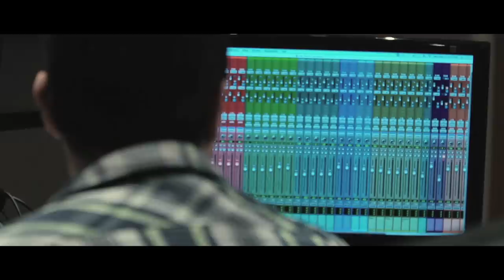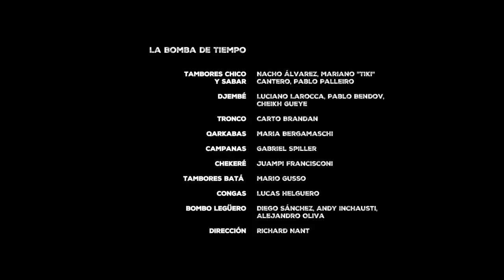La Bomba de Tiempo - Mira el Mar (Video Oficial)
Créditos:

Productor, compositor y letrista: Richard Nant
Mezcla y grabación: Sebastián Perkal
Mastering: Luis Bacque
Teclados: Álvaro Torres
Contrabajo: Juan Pablo Navarro
Voces: Nacho Álvarez
Coros: Mariano "Tiki" Cantero y Luciano Larocca

La Bomba de Tiempo:

-Tambores chico y sabar: Nacho Álvarez, Mariano "Tiki" Cantero, Pablo Palleiro
-Djembé: Luciano Larocca, Pablo Bendov, Cheikh Gueye
-Tronco: Carto Brandan
-Qarkabas: Maria Bergamaschi
-Campanas: Gabriel Spiller
-Chekeré: Juampi Francisconi
-Tambores Batá: Mario Gusso
-Congas: Lucas Helguero
-Bombo legüero: Diego Sánchez, Andy Inchausti, Alejandro Oliva
-Dirección: Richard Nant

Asistentes: Gonzalo Ivaldi y Joan Paredes
Realización de vídeo:  Nenuco

Prensa:
Marina Belinco

Seguir a LaBombaDeTiempo en

Letra:

Llevo una pena prendida al ojal
quién me la quiera quitar
si yo pudiera la saco a bailar
carnavaleando se irá
Fueron estrellas las que yo conté
sólo hasta cuatro llegué
todas brillaron hasta el atardecer
otras no vide ni pués
Esa morena bailando
envenenó mi tambór
el mar salió de sus ojos
y una vidala cantó
Mira, mira el mar
miralá bailar
Con su sombrero la pena se fue
carnavaleando quedé
otras estrellas yo quise tener
solo hasta cuatro ni pués
Sigue morena bailando
yo escribiré tu canción
aunque te vayas muy lejos
contigo irá mi tambor
Mirala, mirala, mira que mira el mar
que la miro y me mira que miralá
que la miro y me mira, que mira el mar
que me mira, la miro y se vá.